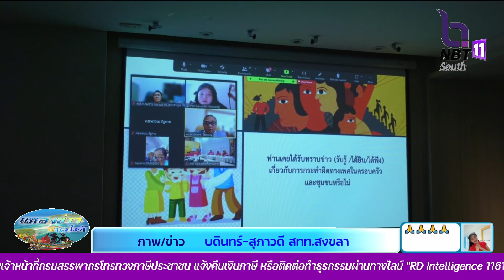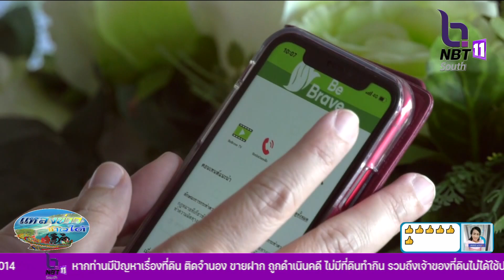วช.พัฒนาเเอพพลิเคชั่น ลดความเสี่ยงป้องกันการถูกล่วงละเมิด